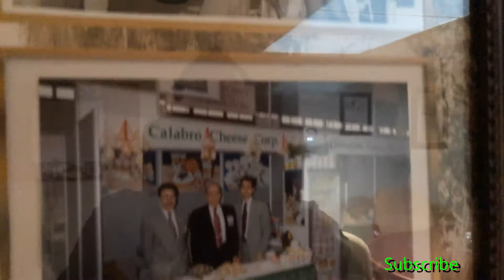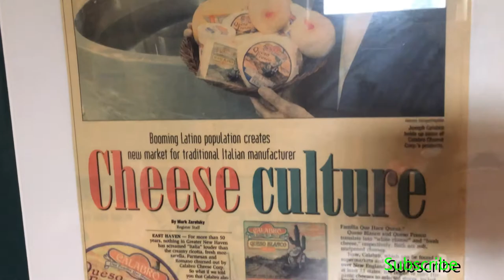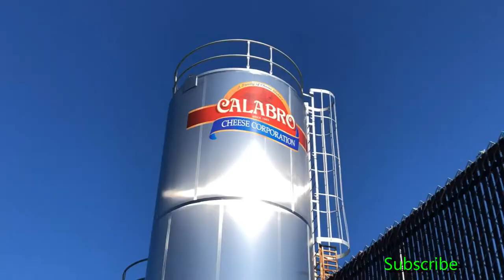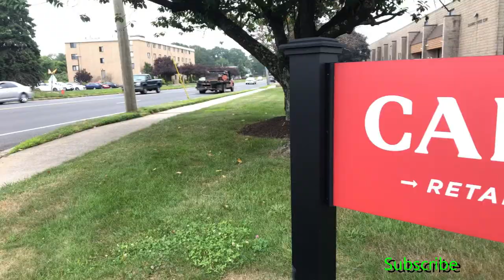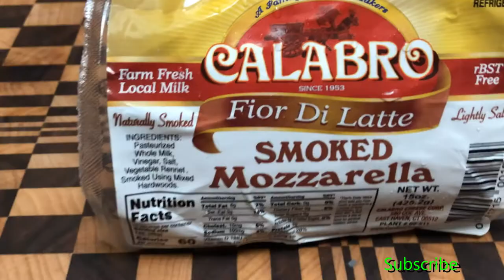CHEESE FACTORY - Say CHEESE! Get behind the scenes of the Calabro Cheese Factory located here in CT.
I had the opportunity to sit down with Frank Angeloni, The Big Cheese, CEO and President of the Calabro Cheese Company. He talks about the history of the company, his ancestors and how Frank evolved with the company since childhood. We had a great tour of parts of the production area. I wish there was smell-o vision!  Make sure you smile and Say Cheese throughout the video!!!